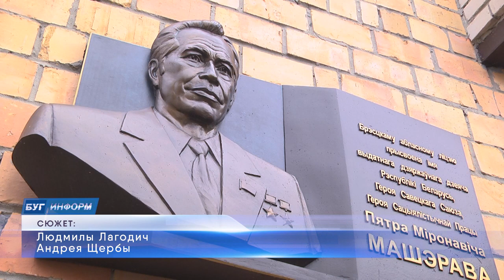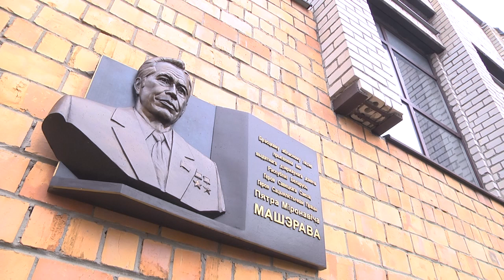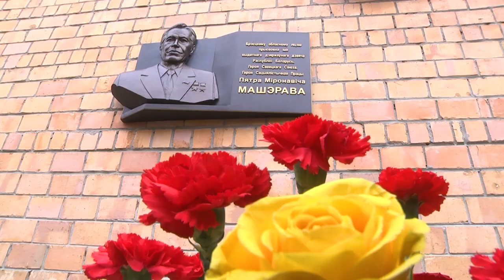2023-02-14 г.Брест. Торжественное мероприятие ко Дню 105-летия П.М.Машерова.Новости на Буг-ТВ.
Завтра, 15 февраля, в Бресте в парке Воинов-интернационалистов в 10 часов утра состоится памятный митинг. В этот  же день руководство Брестского горисполкома встретится с матерями и вдовами воинов-интернационалистов, а также активом городской организации общественного объединения  «Белорусский союз ветеранов войны в Афганистане».
В 17 часов в Доме Культуры профсоюзов для воинов-интернационалистов и членов их семей будет организован  концерт группы «Голубые береты».
А мы продолжаем. 13 февраля исполнилось 105 лет со дня рождения Петра Мироновича Машерова - первого секретаря Центрального Комитета Компартии Белоруссии, Героя социалистического труда, Героя Советского союза, выдающегося государственного и общественного деятеля. Он принадлежит к числу тех личностей, чьи имена навсегда вписаны в историю   Беларуси, в историю города Бреста.  В Брестском областном лицее, который носит имя Петра Машерова, в этот день состоялось торжественное мероприятие, посвященное его памяти.